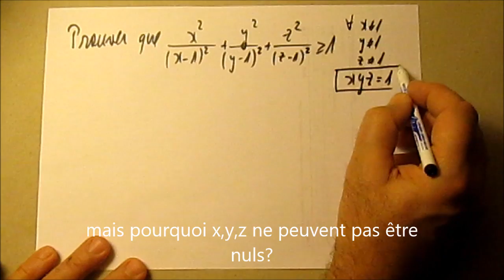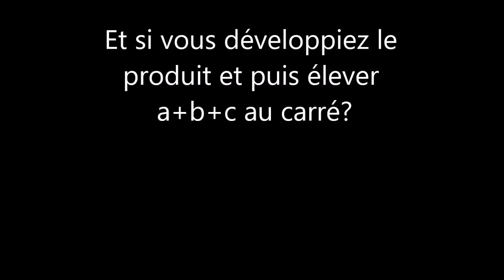276. 1S-Une inégalité olympique IMO Madrid 2008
Une jolie inégalité à prouver aux Olympiades Internationales de Mathématiques, Madrid 2008. Il s'agit d'une solution bien plus courte que celle de la vidéo n°17.